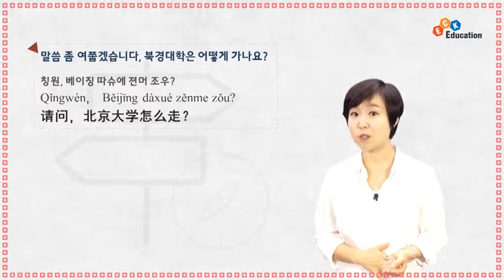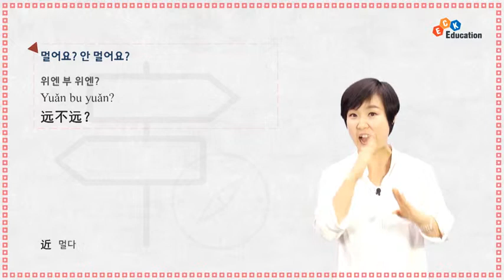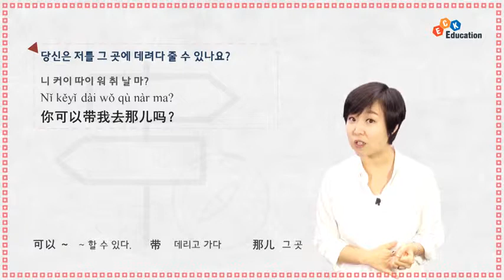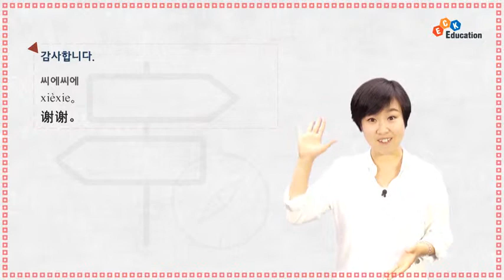[짬뽕 중국어] 짬뽕 중국어 시즌1 길 물어보기